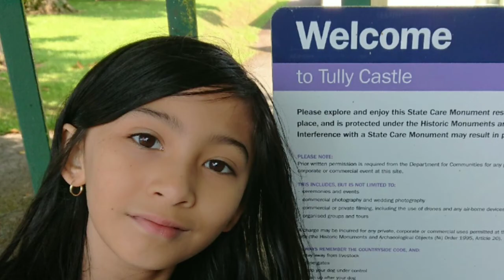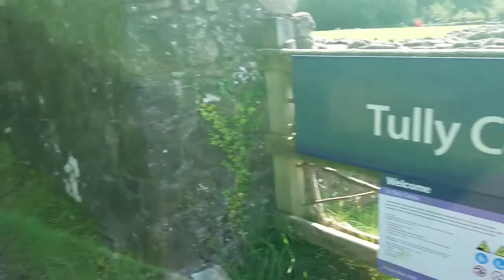Trory_Jetty Enniskillen & Tully_Castle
Sceneries at Northern Ireland